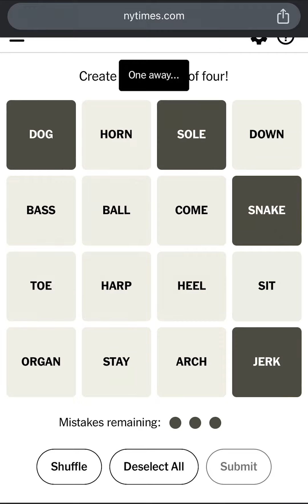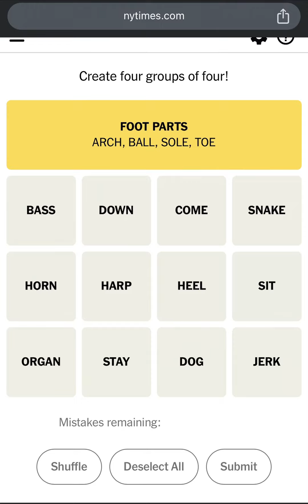Connections NYT Today’s Answers for November 29th, 2023 - NYT Connections Game 171 Answers 11/29/23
New York Times Games Connections Puzzle Answers: November 29, 2023.

How to Play Connections New York Times? This is Today’s Connections Puzzle #171 Answers/Solution for November 29th, 2023. How to Play The NY Times or NYT Connections Puzzle Game created by Wyna Liu. NYT Connections Today: See Hints and Answers for November 29. Perfect Connections Puzzle! Connections Game Perfect Solution! Connections Puzzle Solved in a Minute! How to Solve Connections Puzzle in a Minute?

Todays Connections Puzzle November 29, 2023. Can you find the Connections 171? The New York Times Games Connections Puzzle Gameplay Walkthrough. How to Play Connections Puzzle? Today's CONNECTIONS Puzzle Game Answers.